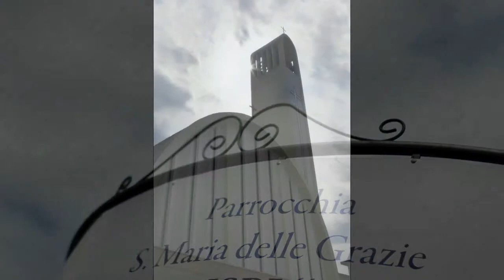Il Battesimo di Alice / Luigi Sauro Photographer Studio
Il Battesimo di Alice secondo Luigi Sauro Photographer Studio